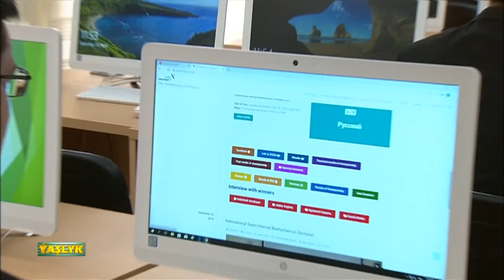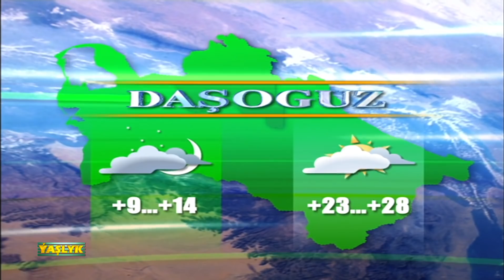Watan Habarlary 24.04.2021